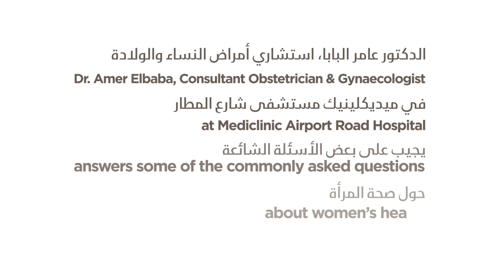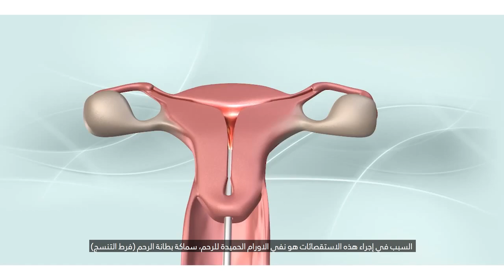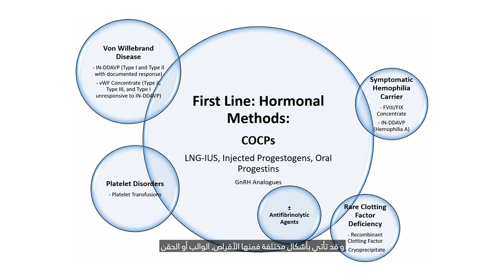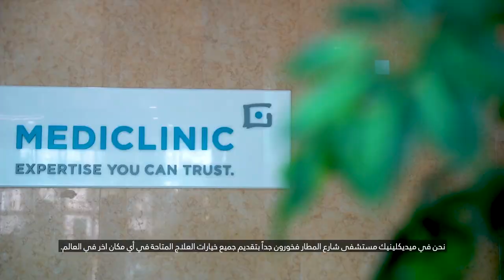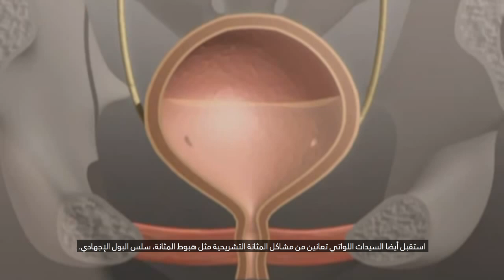Women’s health with Dr. Amer at Mediclinic Airport Road Hospital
Dr. Amer Elbaba, Consultant Obstetrics and Gynaecology at Mediclinic Airport Road Hospital, talks about women’s health